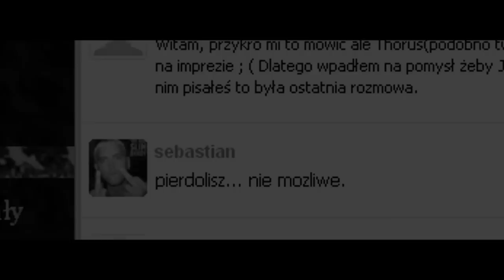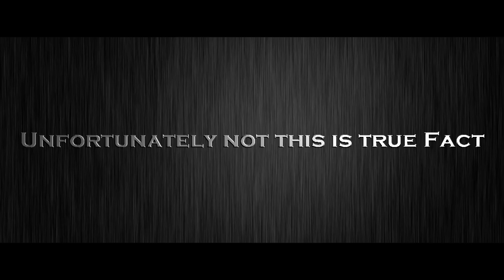[Sextazzy_Rec] Carnage On Askara.pl [HD][HQ] "Wspomnienia i hołd"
SextazzY_REC
Production
Witam To mój najnowszy klip.. Robiłem go ponad 5h i 2x wyłączył mi się vegas, musiałem robić od nowa... Jest też hołd dla zmarłego Thourusa, i może źle zrobiłem, że łacze rl life z tibią.. ale chciałbym dać jakis przekaz w tym kierunku.. jestem gotowy na komentarze typu "chuj mnie obchodzi jakis tibijczyk" "po chuj laczysz rl life z tibia". Znam ludzi i wiem, że będą takie komentarze, lecz one na mnie nie działają :( A co do nowej produkcji postarałem się zajeło mi to ponad 7 godzin. Dlatego proszę o wyrozumiałe komentarze. I nie spamujcie Trejd team , masa zero ogaru i wogole bo to załosne jest, powinno oceniać się film a nie tea na yt.. jeżeli chcecie się pospinać zapraszam na prv nie na kanał :( Mam własny styl robie filmy takie jakie uważam za dobre od nikogo nie małpuje sam all robie. jedynie co to efekty są sciągniete "plugins".Pozdrowienia dla teamu... ^^
_/YOURS SEXTAZZY